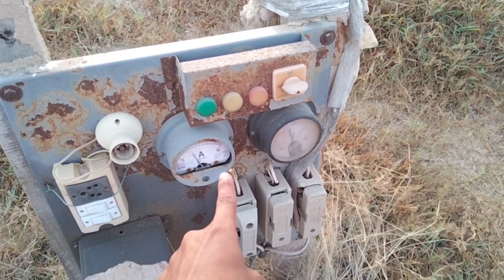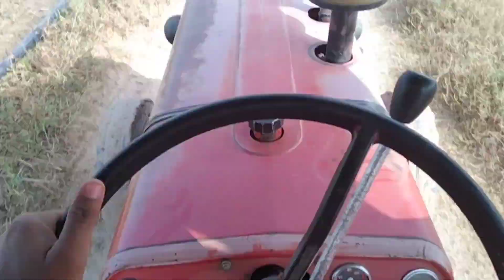first time ਟਰੈਕਟਰ ਚਲਾਇਆ ਅੱਜ#vlog